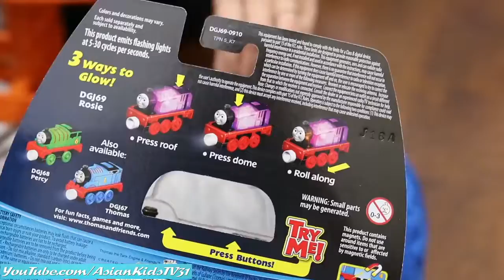Light-Up Racer Thomas, Percy and Rosie. Thomas & Friends Take N Play Portable Railway